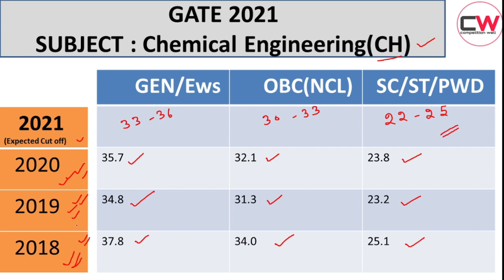Gate 2021 | cut off Marks Chemical engineering | CH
In this video, we explain the expected cut off Gate 2021 (Chemical Engineering CH ).

Cut offs marks Data ( 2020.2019,2018) we take Gate official website and google.